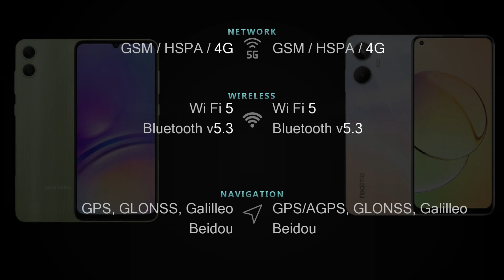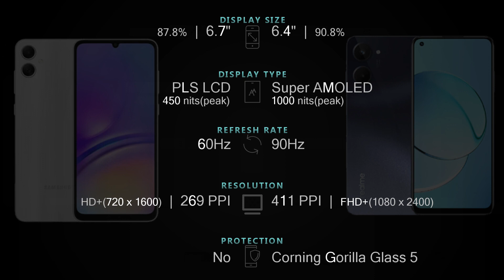Samsung Galaxy A05 vs Realme 10 4G Full phone specs comparison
Samsung Galaxy A05 vs Realme 10 4G Price and Full phone specifications comparison.